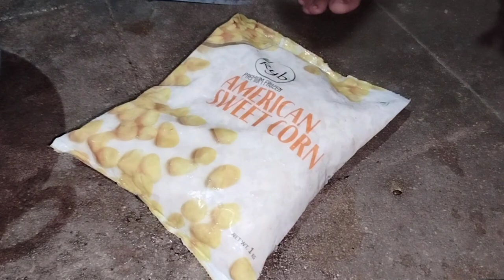Sweet Corn Chaat Recipe || Crispy Corn Recipe In Odia || Healty Diet Salad Salad Corn Chaat